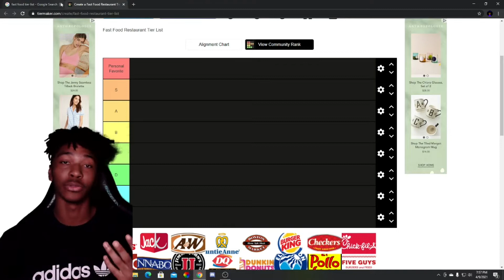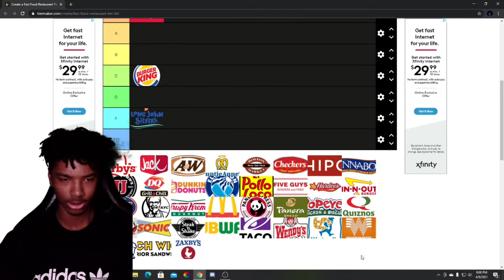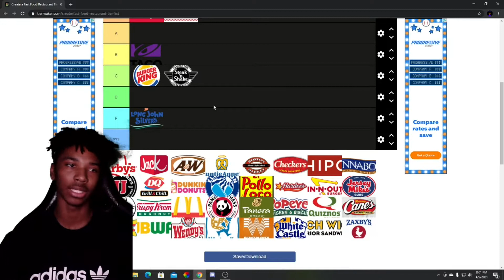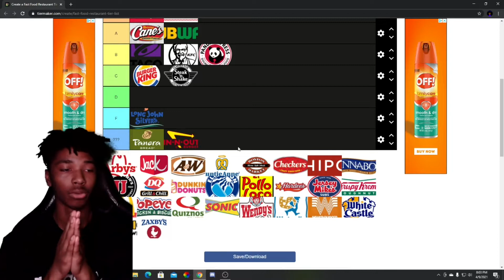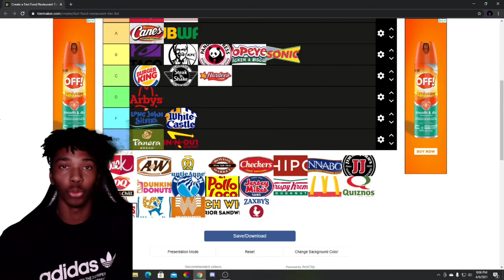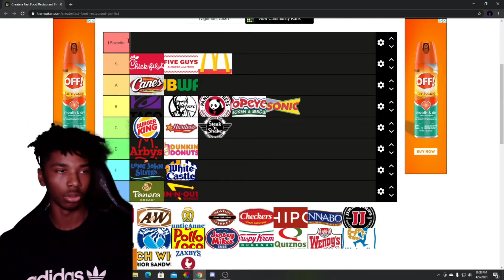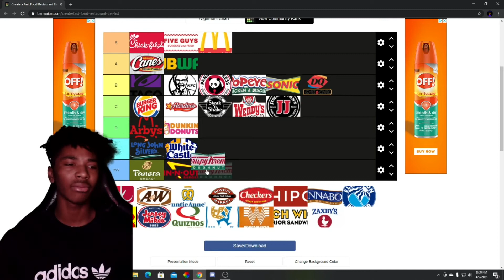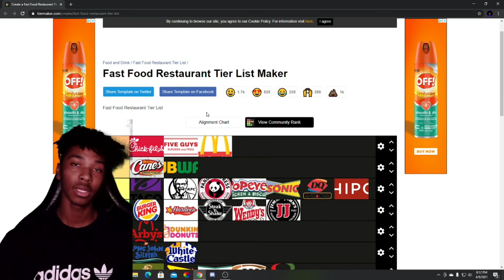My Fast Food Tier List!!!